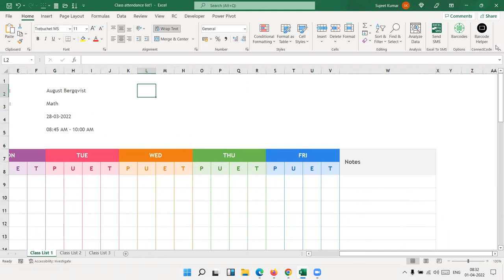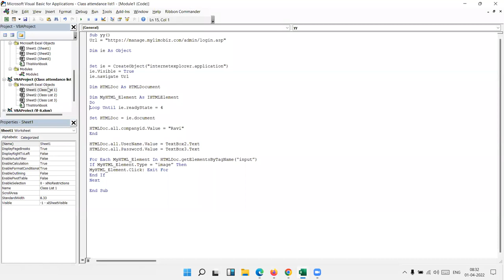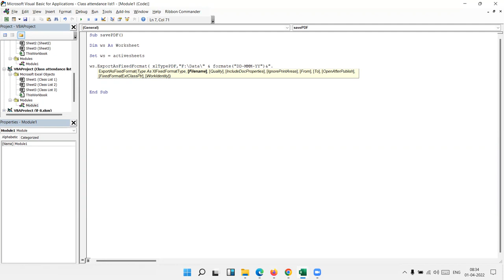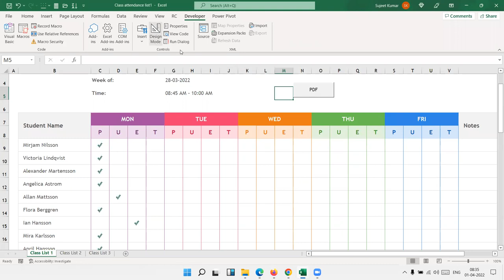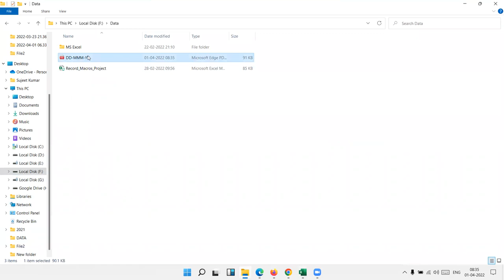Save Excel as PDF using Simple VBA Code - एक्सेल से पीडीऍफ़ बनाये आसान कोड से